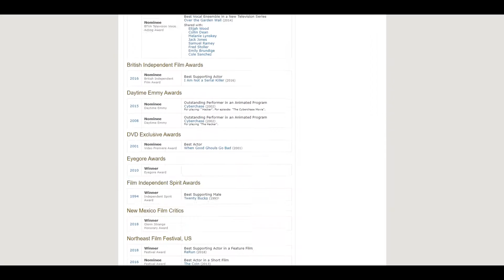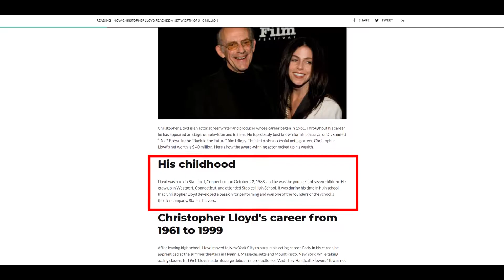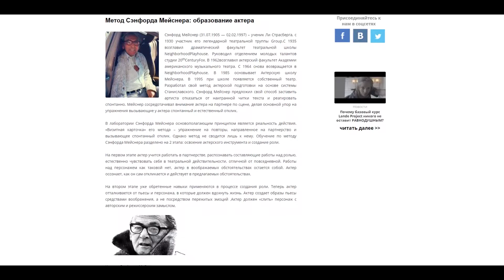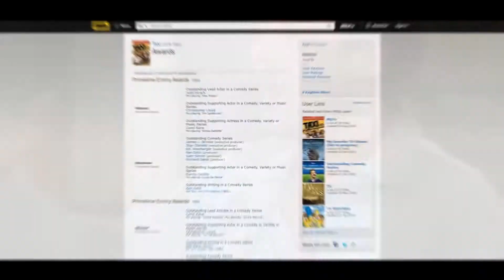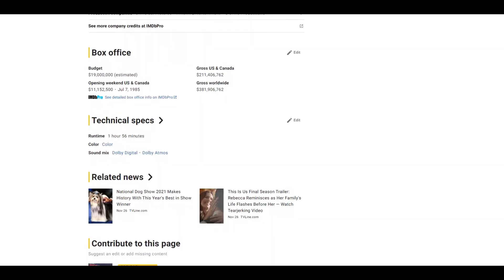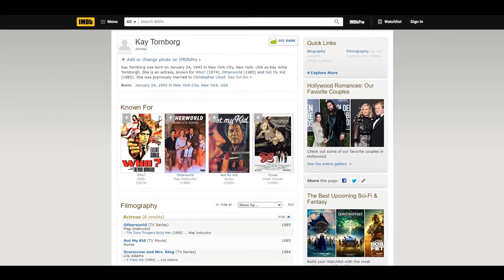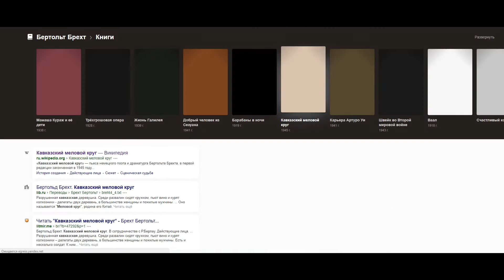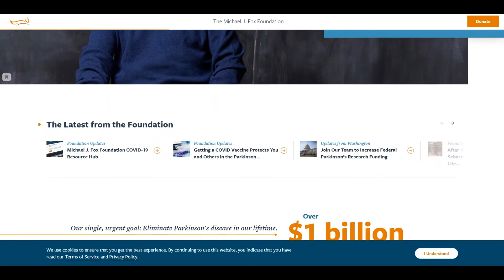Взлёты и падения Кристофер Ллойд. Биография и фильмография актёра, лучшие роли. [КИНОСТОР]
Взлёты и падения Кристофер Ллойд. Биография, фильмография актёра, лучшие роли. [КИНОСТОР]

Кристофер Ллойд — американский актёр кино и телевидения. Обладатель трёх премий «Эмми». Наиболее известен по роли доктора Эмметта Брауна в кинотрилогии «Назад в будущее», а также по фильмам «Пролетая над гнездом кукушки», «Кто подставил кролика Роджера», «Семейка Аддамс», «Трасса 60».

Родился 22 октября 1938 года в Стамфорде (Коннектикут, США) в семье юриста Сэмюэла Р. Ллойда и певицы Рут Ллойд (урождённая Лэпхэм).

Кристофер — младший из семи детей в семье Ллойдов. Своё начальное образование он получил в престижной Школе Фессендена, расположенной в городе Ньютон (Массачусетс), затем учился в Школе Стэйплса в Вестпоре (Коннектикут), которую окончил в 1958 году. По окончании школы обучался актёрскому мастерству в Нью-Йорке, в частности, у Сэнфорда Мейснера, известного американского актёра и преподавателя, прославившегося созданием собственной актёрской техники.

В 1976 году, после успеха фильма «Пролетая над гнездом кукушки» Милоша Формана, Ллойд переехал в Лос-Анджелес, решив полностью посвятить себя работе в кино.

Самые известные роли — Макс Тэйбер в фильме «Пролетая над гнездом кукушки», доктор Эмметт Браун в трилогии «Назад в будущее», судья Рок в фильме «Кто подставил кролика Роджера», Фестер Аддамс в фильме «Семейка Аддамс», марсианин Мартин в фильме «Мой любимый марсианин».

Ллойд также сыграл роль единственного «реального» персонажа в приключенческой компьютерной игре «Toonstruck», выпущенной в ноябре 1996 года компанией Virgin Interactive.

Американский актёр и музыкант Сэм Ллойд, известный по роли юриста Теда Бакленда в сериале «Клиника», является племянником Кристофера Ллойда.

ТАк же Ллойд озвучил доктора Эмметта Брауна во всех пяти эпизодах компьютерной игры «Back to the Future: The Game» (2010—2011).

Кристофер был четырежды женат: его супругами были Катрин Бойд (с 1959 по 1971), Кей Торнборг (с 1974 по 1987), Карол Энн Ванек (с 1988 по 1991) и Джейн Уокер Вуд (с 1992 по 2005). Детей ни в одном браке не было. В ноябре 2016 года Ллойд женился на Лизе Лойаконе, брокере по недвижимости.